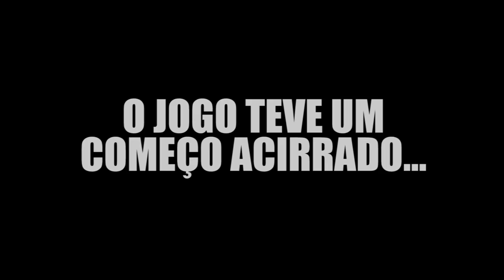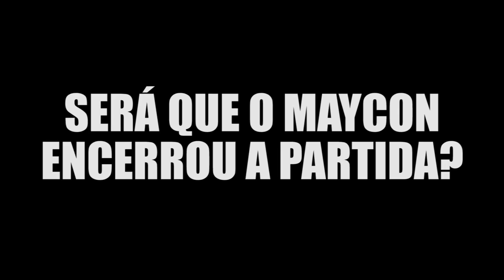TODOS DUVIDARAM DELE...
Salve Salve Sinuqueiros!

Hoje o vídeo é do dia que o Maycon de Teixeira de Freitas assombrou o Rio de Janeiro!
O menino jogou pela primeira vez na regra e mandou muito bem! O Príncipe da Sinuquinha (Sinuca).

Deixa um comentário aí em baixo e avalie e conteúdo!
PARCEIROS:
Só não faz negócio quem não quer!
Face/Insta: @omundodasinuca
Meu Insta: @p.aulohenrique